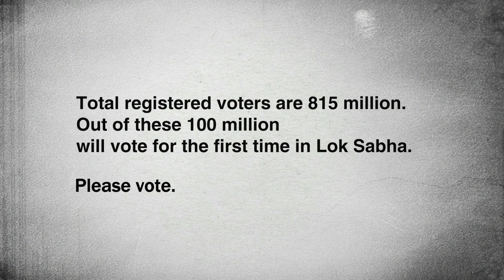Election commission - House